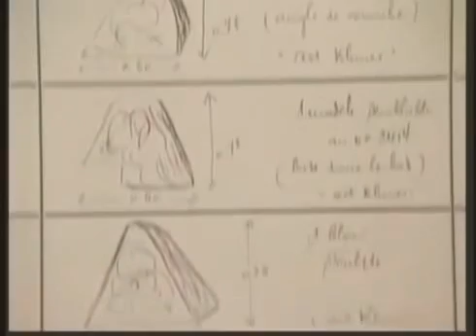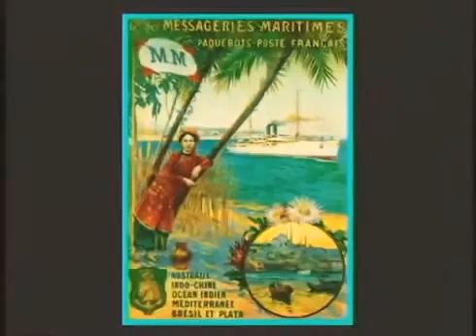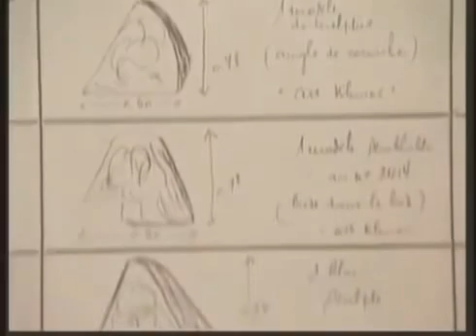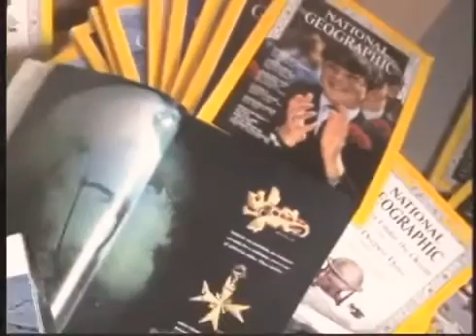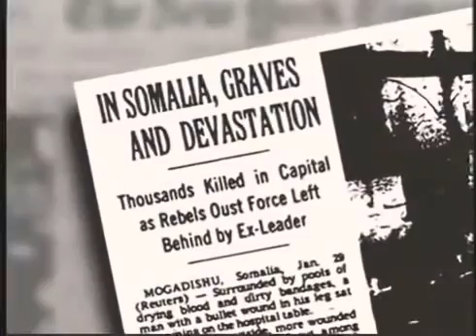History Champa kingdom